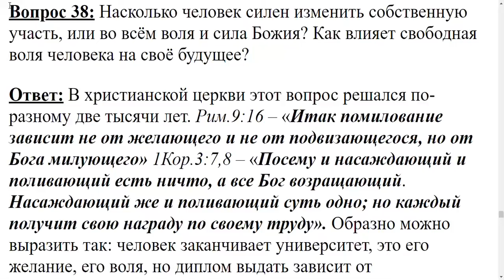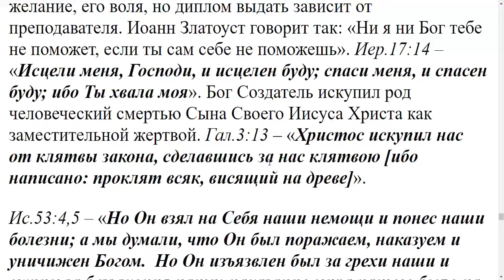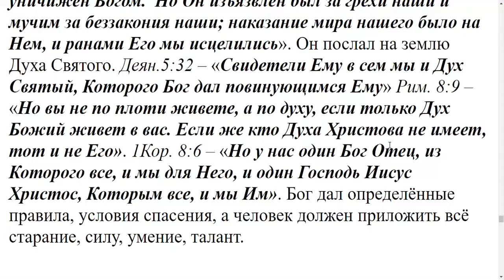38. Насколько человек силен изменить собственную участь?